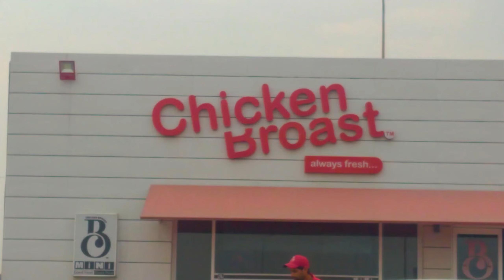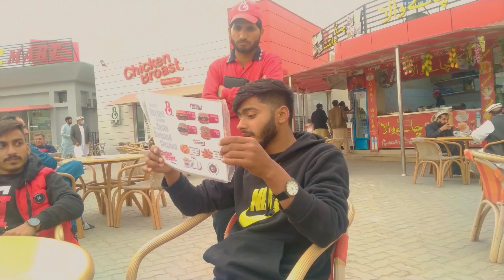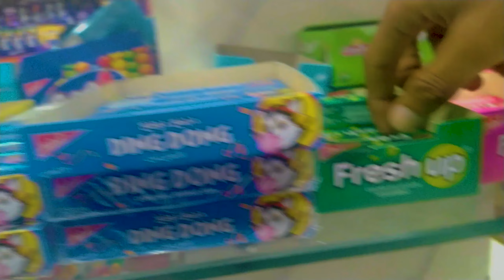Trip To Swat From Gujrat 🥳 l Part 1 l PGC JPJ l Ali Hamza l Vlog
👉Comments.